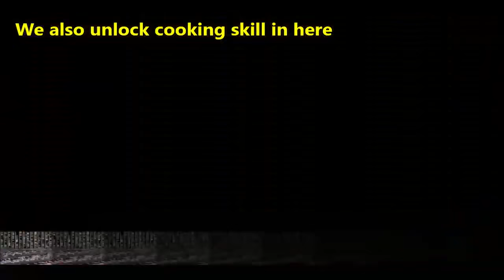Level 10 in less than 5 minutes in Ragnarok M: Eternal Love